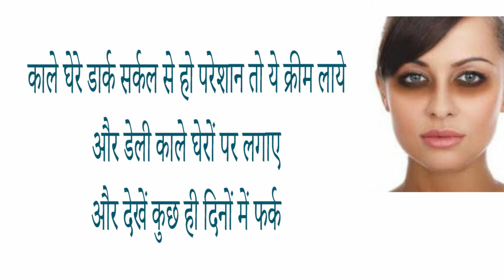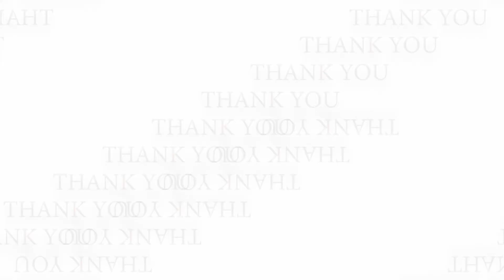mama earth bye bye dark circles eye cream beefits review in hindi